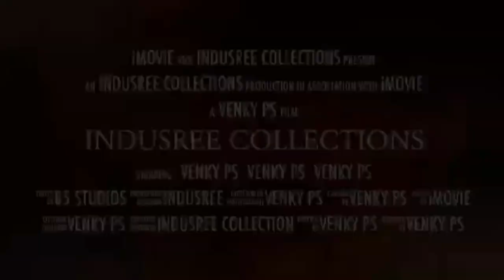MS Dhoni and Suresh Raina Retirement - A Tribute - English Version of VLog by Venky PS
Dhoni and Suresh Raina announced their retirement on Indian Independence day on Aug 15 2020.. This Video is Tribute to them to speak about lots of their details and achievements to the game of Cricket.  Let's wish both of the ALL THE BEST

Venky PS
INDUSREE COLLECTIONS

A tribute to MS Dhoni
A tribute to Suresh Raina
Dhoni and Raina pics
Dhoni and raina hd images
Dhoni and raina photos
Dhoni and raina retirement
Dhoni and raina images
Dhoni and raina friendship
Dhoni retirement news
Suresh Raina Retirement
#73 indian independence day